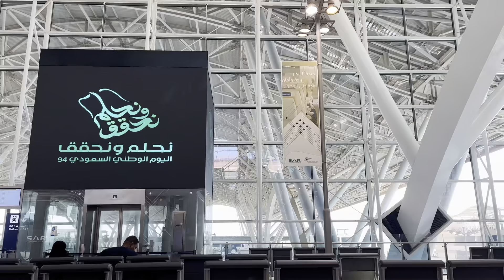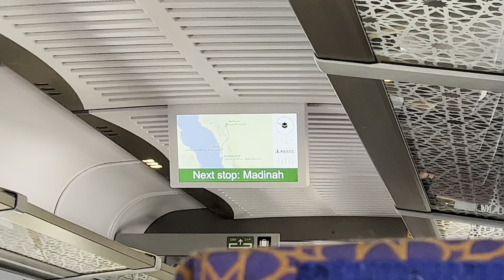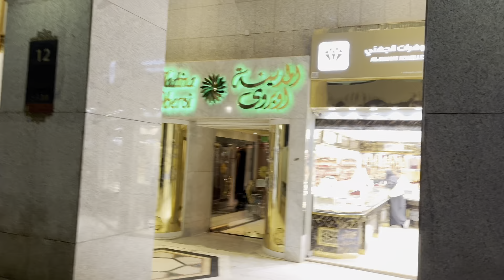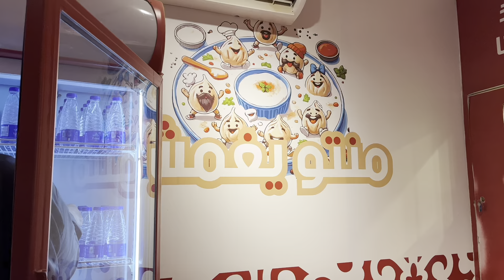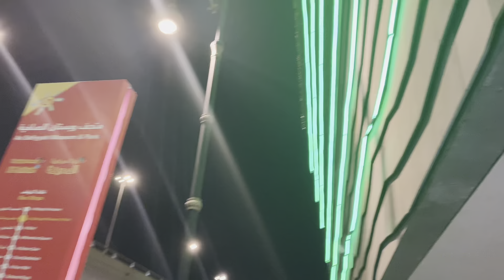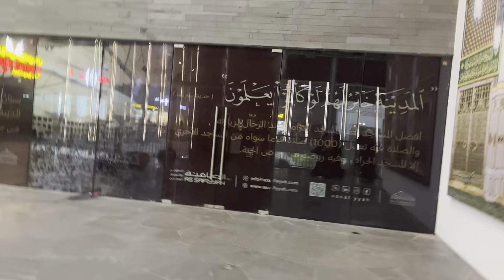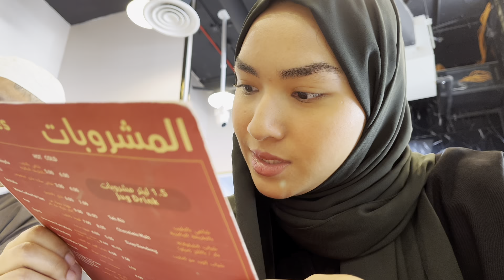Masjid Quba' has a new boulevard? | Madinah Vlog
Discovered new areas in Madinah